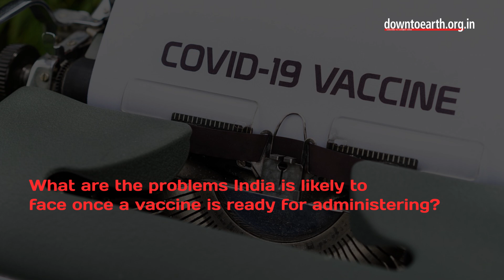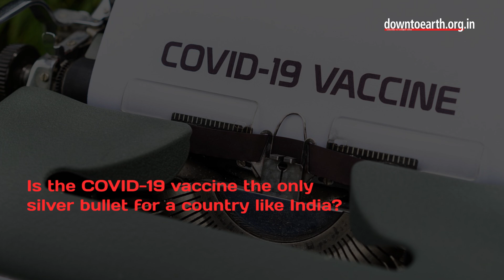Russian vaccine Sputnik V may not best choice for India: Peter Hotez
Renowned vaccinologist and editor of  Peter Hotez and founding editor of journal PLoS neglected tropical diseases talks to Down to Earth about the trends in vaccine development and what it means to vaccinate the Indian population.